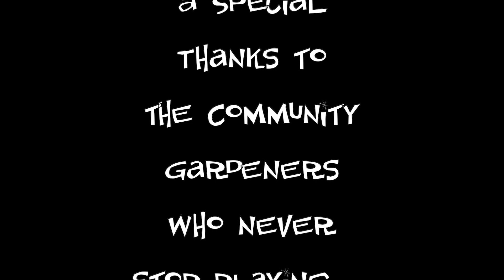MY CAULIFLOWER ADVENTURE + RECIPE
Join Bonnie on an adventure at the Community Garden as she takes on the personal challenge to grow cauliflower in her foggy climate. Not only was she successful but she had so much she gives it to friends! Meet her community gardener friends as they have fun...growing and making food.

KITCHEN TOOLS
Cutting Board
8” Chef’s Knife
Food Processor (option: Potato masher or knife)
Zester/Grater
Garlic Press
Popcorn Ball Maker
10-inch Skillet

RECIPE
Cauliflower Pattycakes
My adaptation of Cook’s Illustrated "Cauliflower Cakes"
Cauliflower, 1 head cored and cut into florets
Olive Oil,  a drizzle
Coriander, Turmeric and Salt, 1 tsp or so to your taste
Ginger and Black Pepper, 1/2 tsp
In oven roast at 450 degrees for 25-30 minutes, then allow to cool
In food processor pulse or mash with a potato masher for small, even pieces
In a bowl mix the roasted cauliflower with
Green Onions (2) sliced
Garlic, (1-2) cloves,  crushed and minced or put through a press
Lemon, Zest 1/2
Goat Cheese, 4 oz plain crumbled
Plain Bread Crumbs, 1/3 cup
Egg (1-2 depending on size of cauliflower)
Shape into patties and put on a baking tray
Chill for 30 min or freeze
In a skillet with some Olive Oil sauté pattycakes over medium heat for 3-4 minutes on each side. Flatten gently with the spatula or a potato masher after you flip it.
Top with
Plain Yogurt
Garnish with
Mint Leaves, whole or ribbons (chiffonade)
Serve Pattycakes and Enjoy!

MUSIC
Stock Media provided by rawvibrations / Pond5